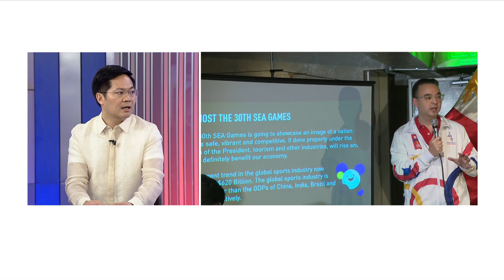Nograles: Duterte will be 'relentless' in drug war, talk social welfare in SONA | Matters of Fact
Philippine Cabinet Secretary Karlo Nograles says the President will be just as relentless in his drug war as he makes his fourth State of the Nation Address. But Nograles says, the President is also expected to highlight his social welfare programs as he takes on the second part of his 'Tapang at Malasakit' or 'Courage and Compassion' campaign.